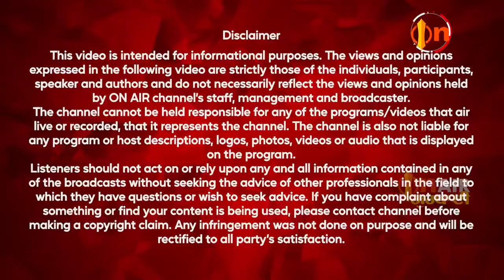ਜਥੇਦਾਰ ਰਣਜੀਤ ਸਿੰਘ ਕਿਉਂ ਨੀਂ ਮੰਨਦੇ ਪੰਜ ਪਿਆਰਿਆਂ ਦਾ ਹੁਕਮ ? ਵੱਡੇ ਘਪਲਿਆਂ ਦਾ ਇੰਟਰਵਿਊ 'ਚ ਖੁਲਾਸਾ